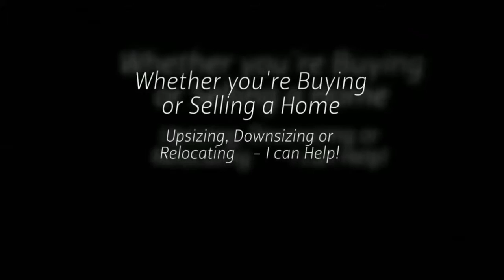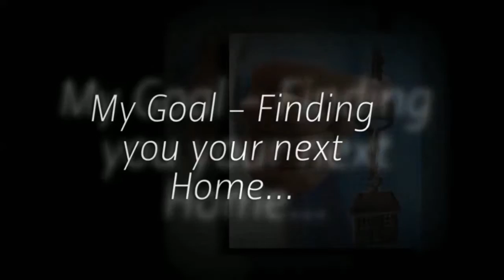Venice Florida Real Estate - Richard Beriault - Your Venice Florida Real Estate Professional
Venice Florida Real Estate, Richard Beriault - Your Venice Real Estate Professional

Richard is a veteran Real Estate Broker with over 20 years of real estate sales experience in Venice Florida Real Estate. He has focused a great portion of his career on housing for relocating, retired, and or part time Florida residents. Florida Real Estate and travel have always been his passion creating the perfect platform and the unique skill sets to work comfortably in this environment.
If you are retired, planning to retire or thinking that a part time Florida home would be a great thing. You will be surprised at the help and direction you will glean from a professional who has spent years dealing with folks in your very same situation. Richard’s experience coupled with his Florida residency gives him the tools to help you realize your Florida housing dreams.
Let Richard put his 20 years worth of experience in Venice Florida Real Estate to work for you, call Richard today!